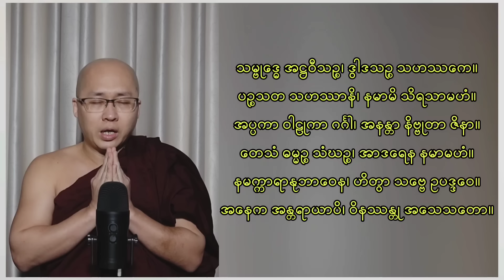သမ္ဗုဒ္ဓေဂါထာတော် ရွတ်ဖတ်ပူဇော်ခြင်း အနက်အဓိပ္ပါယ်ရှင်းလင်းခြင်း..